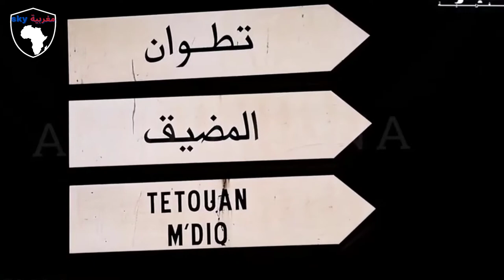شاهد أحدث تكنولوجيا الجهاز الأمني المغربي في المراقبة و الأمن عن طريق البصمة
الجهاز الأمني الجديد الذي يفضح كل شخص خالف القانون وبصمة الأصبع تكشف كل شئ عنك..